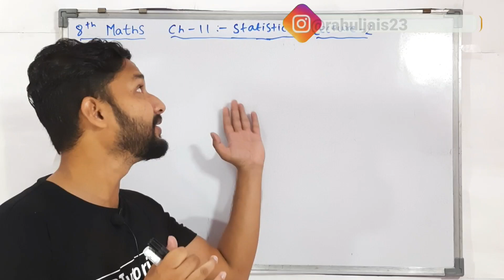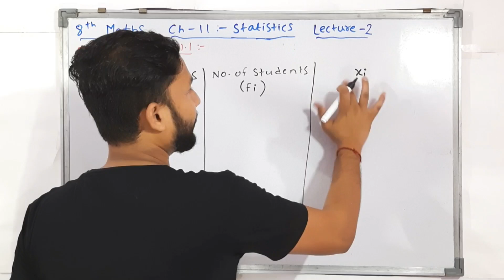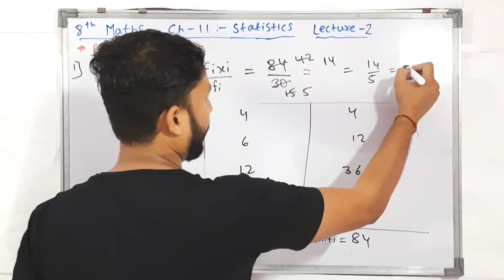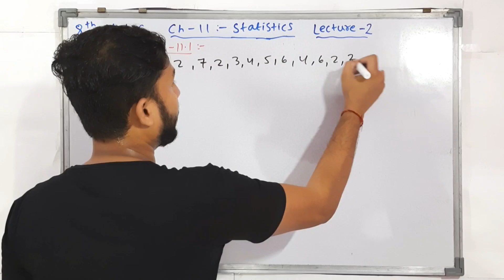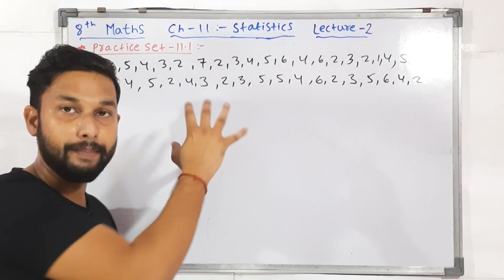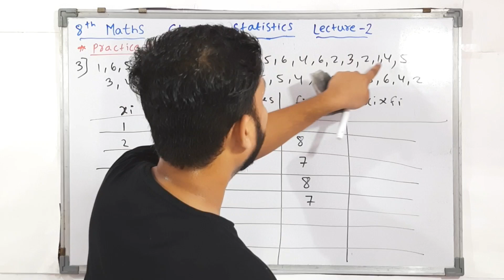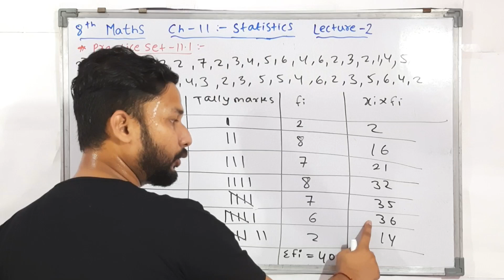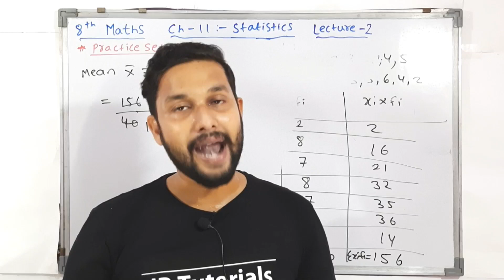8th Maths | Chapter 11| Statistics | Lecture 2 | maharashtra board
Hi Everyone.
In this Video you will get the Lecture videos of 8th Maths Chapter 11 Statistics Lecture 2 by rahul sir maharashtra board.

Books :-
7 habits of highly effective people